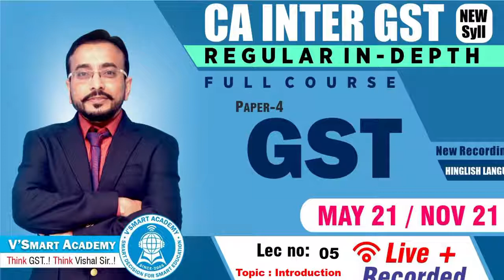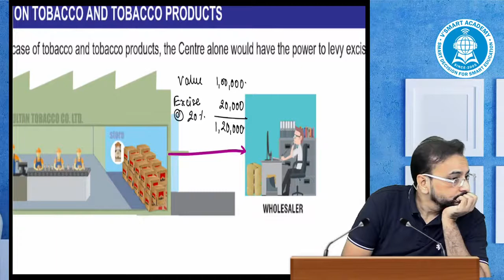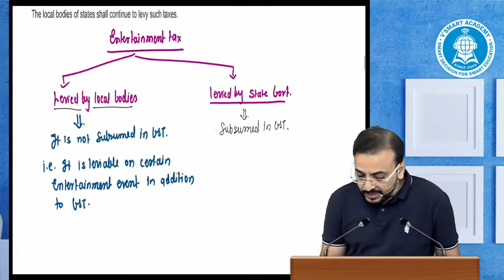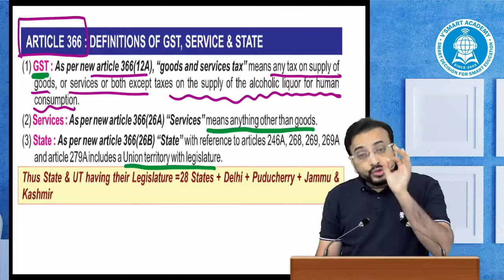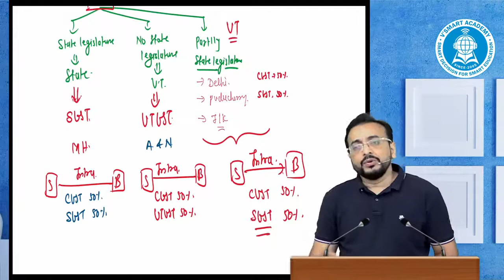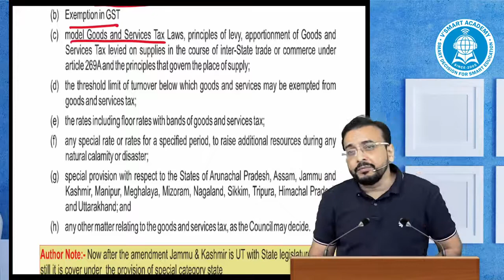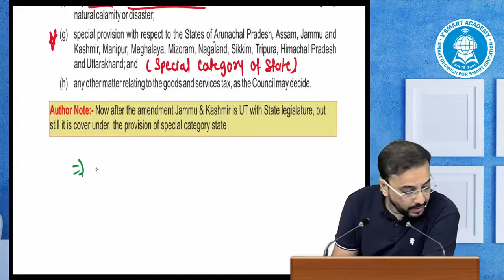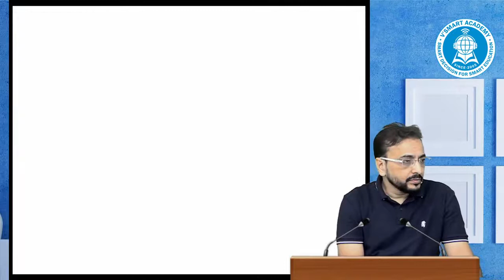lec 05 CA Inter Indirect Tax IDT GST for May 21 & Nov 21 By CA Vishal Bhattad Sir